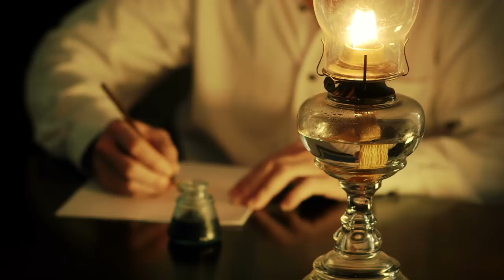Narcissistic Traits Vs Narcissist